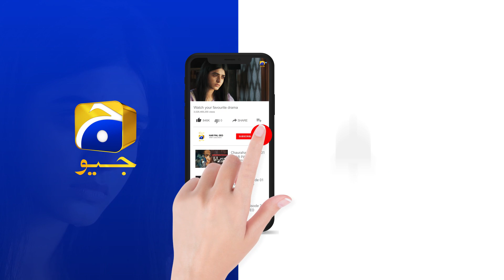Siyani Ep 55 | 𝐁𝐞𝐬𝐭 𝐌𝐨𝐦𝐞𝐧𝐭 𝟎𝟐 | Anmol Baloch | Mohsin Abbas Haider | Saniya Shamshad | HAR PAL GEO